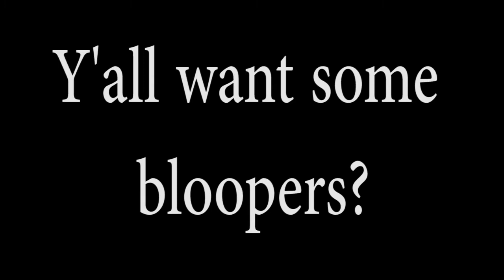River Dragons Twas The Night Before Christmas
If you start watching Josh Pietrantonio read our version of 'Twas The Night Before Christmas at 11:58:27 tonight you start Christmas day with Petro saying "the clock struck midnight", wouldn't that be satisfying?

Or you could watch it now, totally up to you.